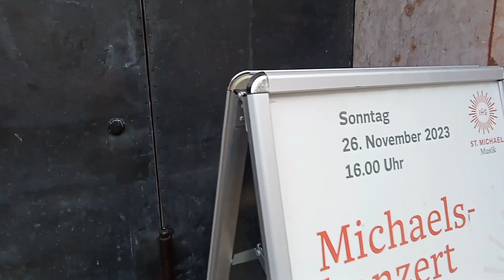Part 1 | Explore the Alluring City of Munich, Germany.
Hello Friends, In this (Part 1) Vlog, I have Explored the Alluring City of Munich, Germany. So, If you want to see more vlogs like this in the future then hit the Subscribe Button and also share all my videos with other groups to keep me motivated.
All Social media Links are present in the About section of this Channel.